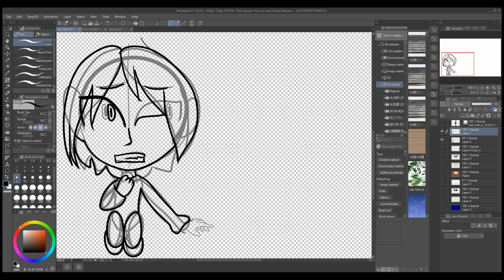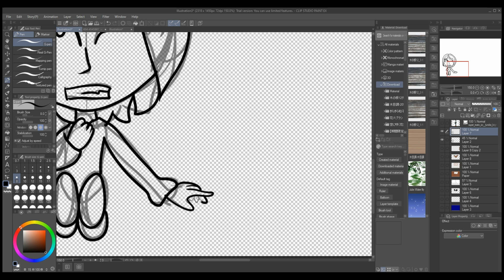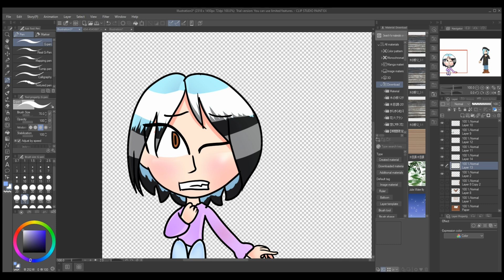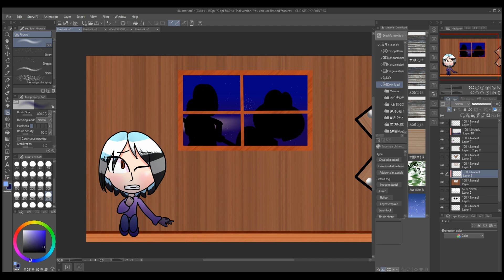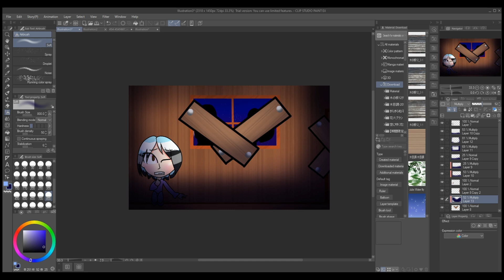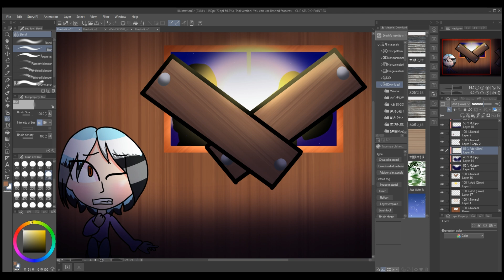Prision Break- Speedpaint